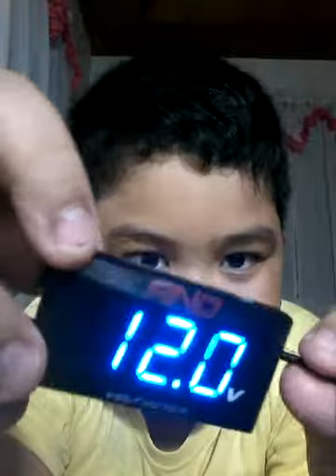220v bulb vs pain😓😨 Engineer memes #0002